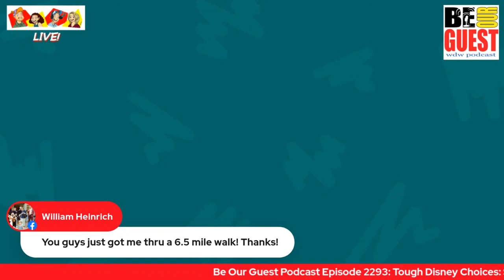Listener Questions & Tough Disney Choices - Summer Edition - BOGP 2291 & 2293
Come join us for this week's podcast recordings!  We are answering your listener questions and playing "Tough Disney Choices: Summer Edition!" Be a part of the show!